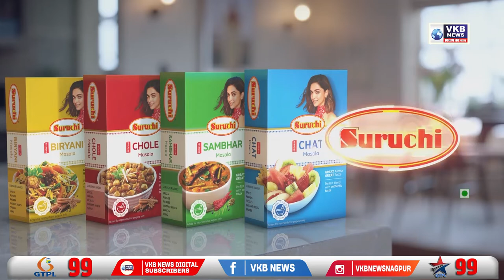कांग्रेस की ओर से नवसंकल्प और एकता सभा का आयोजन